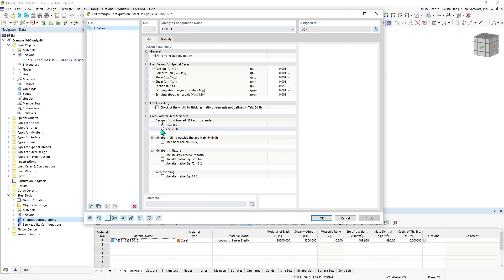[EN] FAQ 005376 | Welche genormten Querschnitte gelten für die Bemessung von kaltgeformten Stahlp...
Frage:
Welche genormten Querschnitte gelten für die Bemessung von kaltgeformten Stahlprofilen nach AISI in RFEM 6?

Antwort:
U-, Hut-, Winkel- sowie Z-Profile aus der amerikanischen Norm AISI D100-17 können im Add-On Stahlbemessung nach AISI S100 bemessen werden.

Zudem können alle rechteckigen und runden HSS AISC-Formen auch nach AISI S100 bemessen werden. Diese Option wird unter ''Strength Configuration'' bei der Stahlbemessung eingestellt.